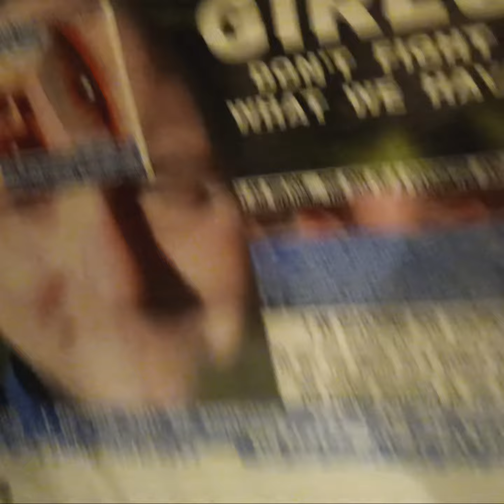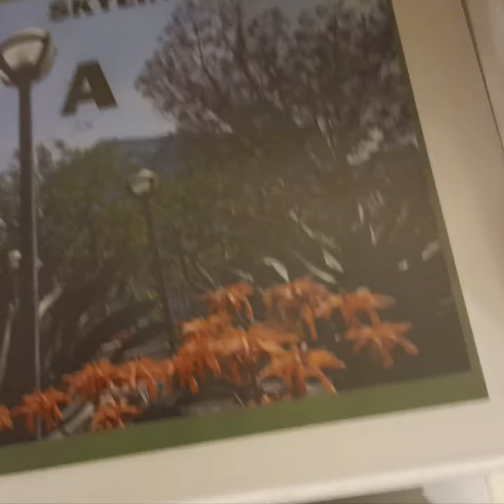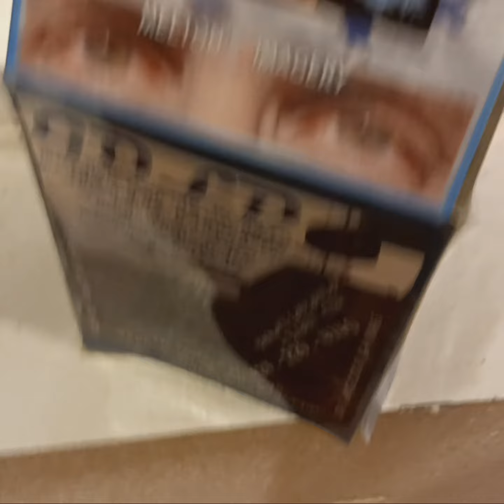November 30, 2023